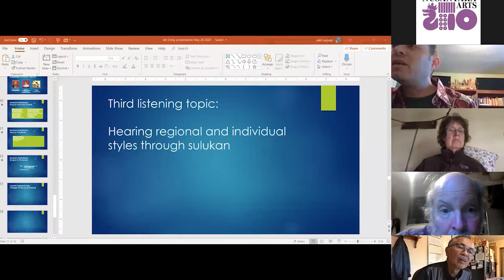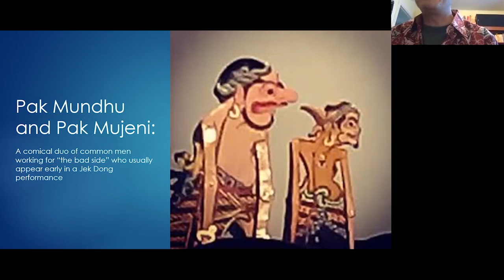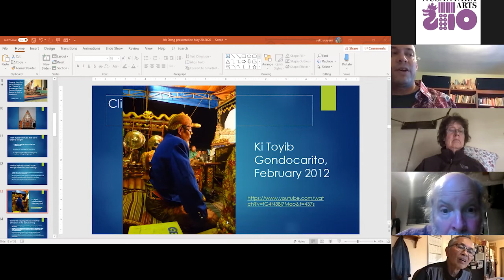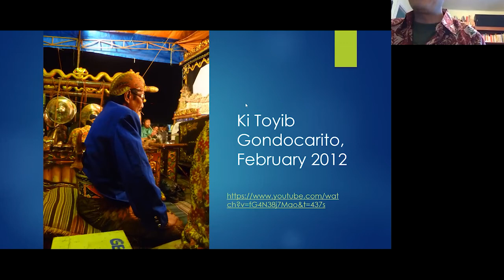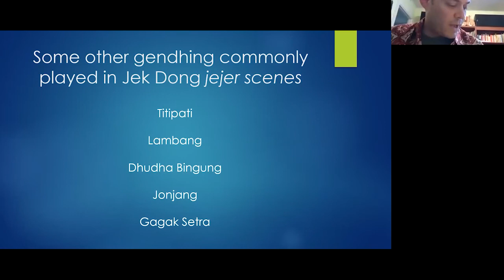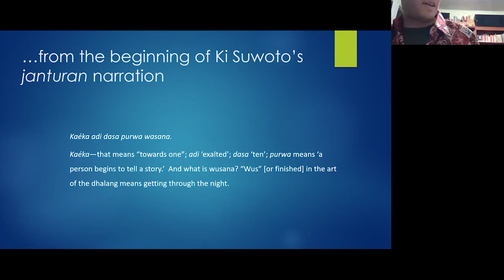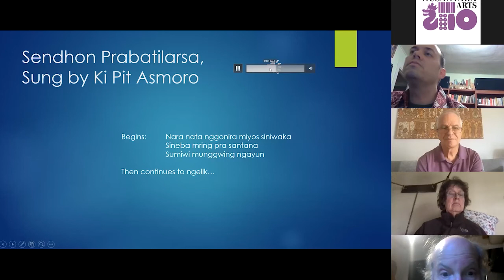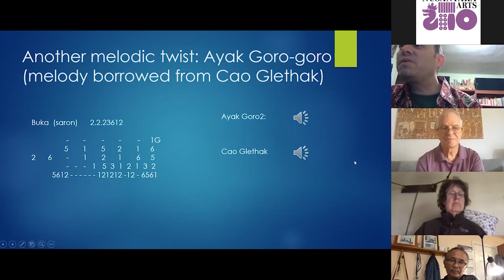"East Javanese 'Jek Dong' Shadow Puppetry", Steve Laronga – Gamelan Masters Guest Lecture Series #10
Steve Laronga – "Cultural and Musical Worlds of East Javanese 'Jek Dong' Shadow Puppetry": An overview of this lively East Javanese form of wayang kulit, in which traditional systems of apprenticeship and collective local sponsorship continue to strongly influence performance practices.

Nusantara Arts Gamelan Masters Guest Lecture Series:

Every Sunday & Wednesday, Nusantara Arts has been inviting gamelan masters and related scholars to join us for guest lectures on various topics related to Javanese gamelan music making and Indonesian culture. These lectures are designed to be enjoyed by anyone in the world with an interest in gamelan. Participants will gain a deeper appreciation for and learn more about the culture and practice of gamelan. We are doing this as a way for the gamelan community to connect, learn, and continue our appreciation during this COVID-19 crisis. Everyone is welcome.

One of Nusantara Arts' core values is “Preservation”. This pandemic is taking a toll on our musical mentors and cultural beacons in Java who are the ever-lit flame keeping the gamelan culture alive. We are taking donations during the lecture series to give to Javanese musicians who are currently facing serious economic hardships due to COVID. A suggested donation of $10 per lecture will be greatly appreciated and remembered by these musicians.

Nusantara Arts Gamelan Masters Guest Lecture Series donations are distributed to the most needy musicians and singers in the greater Solo area, including Karanganyar, Klaten, Wonogiri, Sukoharjo, Sragen, and Boyolali.", who tend to be musicians with no official governmental status. Kitsie Emerson and Pak Wakidi are deeply embedded in the community of musicians on Java and will be helping us distribute the funds. Last month they distributed some 60 envelopes (totally over $3000) to musicians who had attended the monthly event known as Pujangga Laras over the past year, at the request of the official Pujangga Laras organizers. For the Nusantara Arts donations, the plan is to widen the reach and contribute to musicians both inside and outside the Pujangga Laras circle.

More information, along with a schedule of past and upcoming lectures, can be found